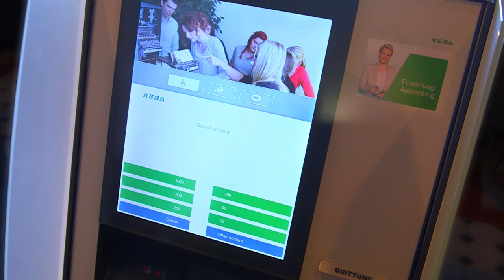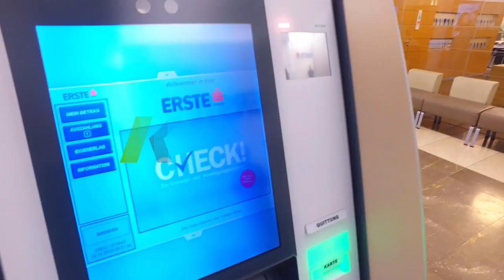The Hitachi/KEBA Cash-Recycling ATM (Europe) - Hitachi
Hitachi is working with KEBA to create a new ATM module for the digital world.